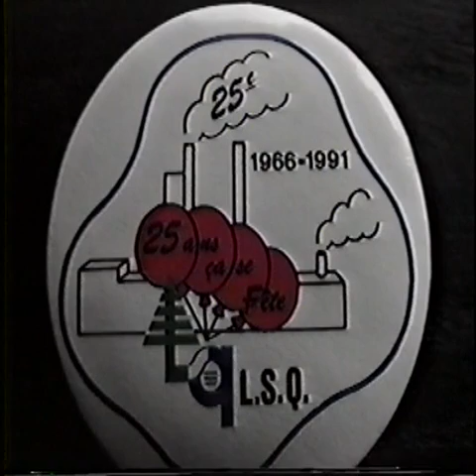Lebel-sur-Quévillon - Festivités du 25e anniversaire de fondation - 1991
Spectacle d''Annie Bouchard
Filmed live from the Jean-Guy Perron ice rink in LSQ